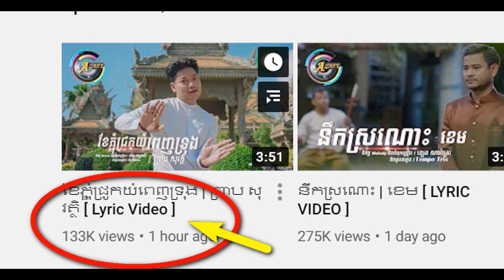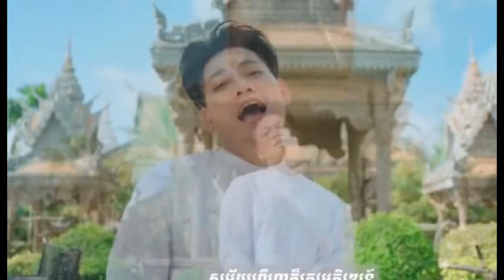wow wow ចេញភ្លាមផ្ទុះភ្លែតតែម្តង កំពូលតារាចម្រៀងលោកព្រាប សុវត្ថិចេញហើយគឺបទ ខែភ្ជុំជ្រូកយំពេញទ្រុង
ខែភ្ជុំជ្រូកយំពេញទ្រុង
ខែភ្ជុំជ្រូកយំពេញទ្រុង
ខែភ្ជុំជ្រូកយំពេញទ្រុង
ខែភ្ជុំជ្រូកយំពេញទ្រុង